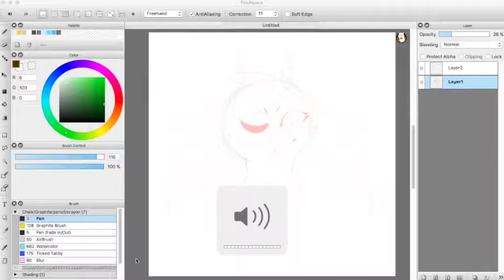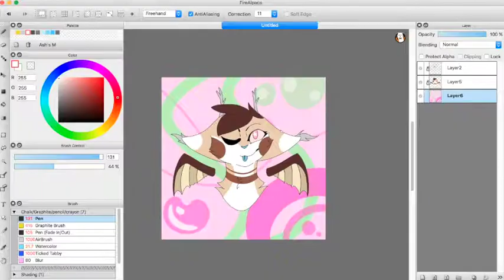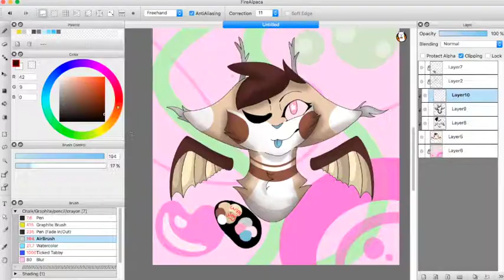Trail Mix - Speedpaint [Ash]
boy, do I love mixing pink cats, with brown, gray, blue and yellow colored cats together.

Read more for cookies  (oatmeal, Cocoa chip... etc)
CREDITS:

Created by QxalityTrash

(c) Music: The song that plays when you fight Lesser dog